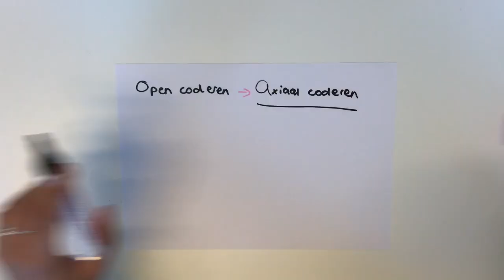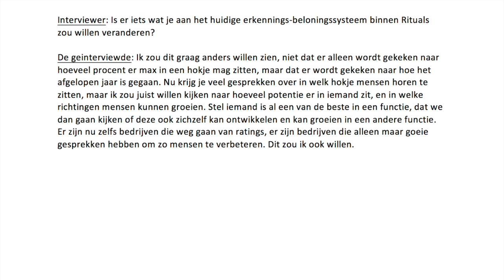Rituals Axiaal en Selectief coderen UVA presentatie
door Alexander, Louis, Felix en Juliette

Axiaal en selectief coderen